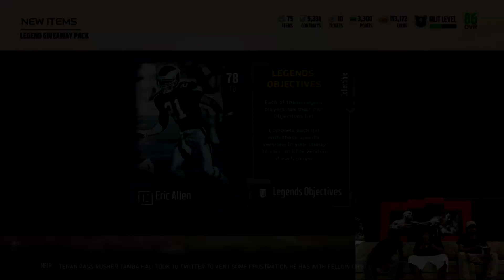MEGA GOAT BUNDLES! WHO WILL THEY CHOOSE?! - MUT Wars Season 2 Ep.16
- Exclusive Videos You Won't Find Over Here